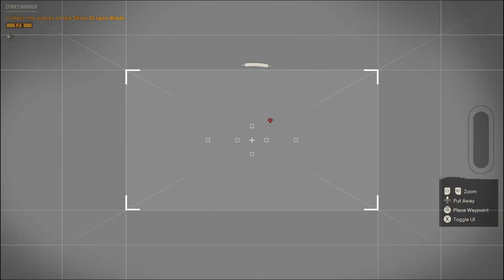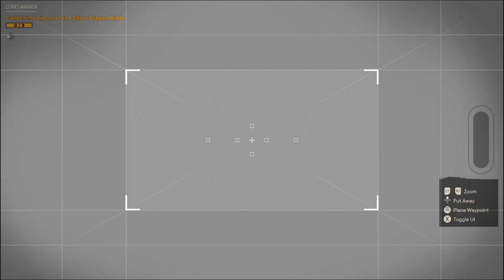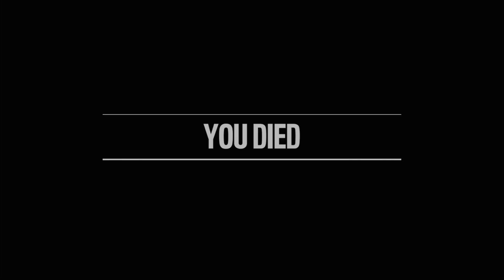Far Cry 6 | Vaas: Insanity | Episode 33 | A Dumb Idea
In my opinion, that was not my best moment.